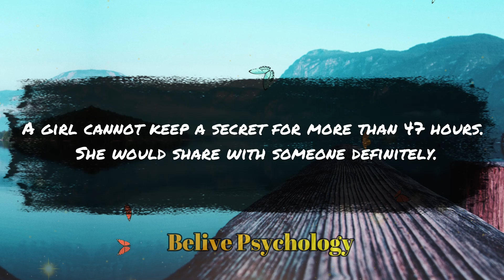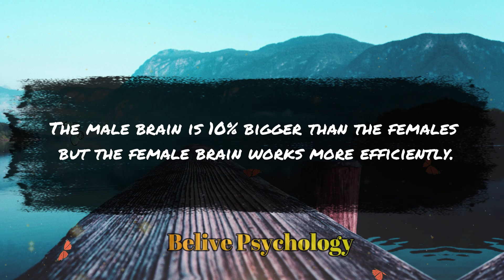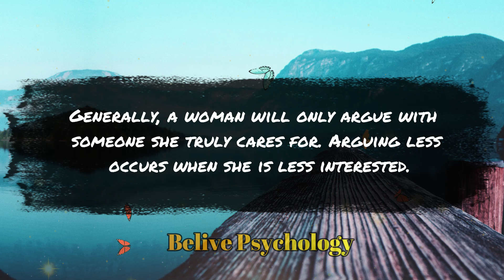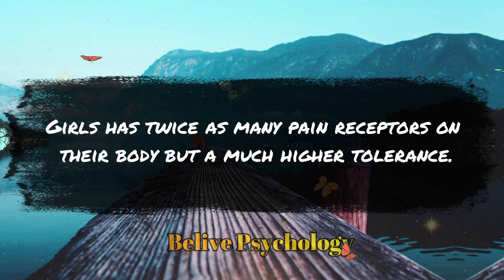Psychology Facts about Human Behavior That WillBlow Your Mind || Psychology quotes || quotes life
Psychology Facts about Human Behavior That Will
Blow Your Mind || Psychology quotes || quotes life

Welcome to Belive Psychology, where we delve into the intricate web of relationships and navigate the complexities of human interaction. From dissecting the nuances of communication to exploring the depths of emotional intelligence, we aim to unravel the intricacies of modern connections.

Our content isn't afraid to confront sensitive topics, including immoral behavior, infidelity, and the blurred lines of morality within relationships. Through insightful discussions and thought-provoking analysis, we strive to foster understanding, empathy, and growth in our viewers.

Join us on this journey of self-discovery, where we challenge conventional wisdom and encourage open dialogue about the challenges and dilemmas that often arise in matters of the heart. Let's navigate the delicate balance between love and morality together.

Psychology
Psychology of human
Psychological facts
Psychology says
Life quotes
What psychology says
Psychology of woman
Psychology explain

Your Queries,
psychological-facts_of_human_behavior
human behaviour
psychology_facts_of_human behaviour
psychological facts_of_human_behavior